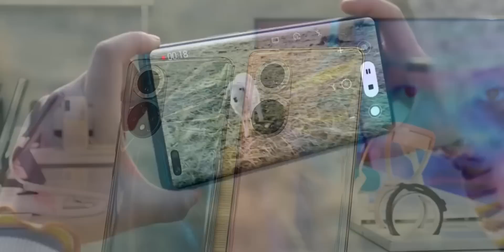HUAWEI REGRESO CON SERVICIOS DE GOOGLE Y SNAPDRAGON (PERO NO SE LLAMA HUAWEI)